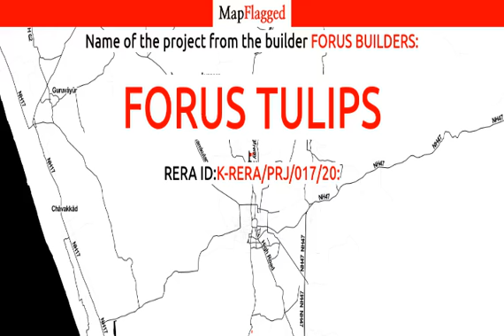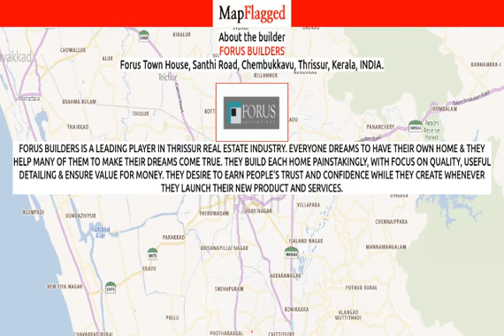Thrissur | Forus Tulips by Forus Builders at Viyyoor | MapFlagged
📚 Video Chapters:
0:00 Project Introduction
0:10 Project Price
0:50 Project Name
0:55 Project Address
1:00 Project Description
1:10 Project Amenities
1:15 Project Builder Description
1:20 Project Key Places
1:25 Subscribe to MapFlagged!

📣 Following is the detail of Forus Tulips, a project by Forus Builders:
Introduction: Welcome to Forus Tulips Apartments, an abode of magnificent Apartments in Thrissur with all modern features required for a contemporary lifestyle. These Residential Apartments in Thrissur flaunts a resort like environment. It is now easy to experience how modern comforts blend seamlessly with magnificent ambience and how lifestyle amenities combine with refreshing green views. Forus Tulips in Viyyoor ensures privacy and exclusivity to its residents. The reviews of Forus Tulips clearly indicates that this is one of the best Residential property in Thrissur. The floor plan of Forus Tulips enables the best utilization of the space. From stylish flooring to spacious balconies, standard kitchen size and high-quality fixtures, every little detail here gives it an attractive look. The Forus Tulips offers 3 BHK luxurious Apartments in Viyyoor. The master plan of Forus Tulips comprises of 22 meticulously planned Apartments in Thrissur that collectively guarantee a hassle-free lifestyle. The price of Forus Tulips is suitable for the people looking for both luxurious and affordable Apartments in Thrissur. So come own the ritzy lifestyle you’ve always dreamed of.
Amenities: The amenities in Forus Tulips include 24Hrs Water Supply, 24Hrs Backup Electricity, CCTV Cameras, Covered Car Parking, Gym, Health Facilities, Intercom, Landscaped Garden, Lift, Party Area, Rain Water Harvesting, Security Personnel and Swimming Pool.
Location Advantage: Location of Forus Tulips Apartments is ideal for those who are looking to invest in property in Thrissur with many schools, colleges, hospitals, recreational areas,parks and many other facilities nearby Viyyoor.
Address: The address of Forus Tulips is Near DAYA Hospital, Shornur Road, Viyyoor, Thrissur, Kerala, INDIA..
Bank and Legal Approvals: Bank approvals of Forus Tulips comprises All Leading Banks.

💰 Forus Tulips : Viyyoor, Thrissur, India with the price structure:
3 BHK at 96L-1.12Cr having area 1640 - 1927 sq.ft

🏥 Nearest Hospitals to this Project:
Raji Nursing Home Hospital
Keerthi Ayurveda Hospital
Daya Hospital
Daya General Hospital & Speciality Surgical Centre

✒️ Nearest Schools to this Project:
Viyyur LP School
Maths Tuition for High School Students
Star Driving School
Ads International Preschool
Guru Vijayam School

🍕 Nearest Restaurants to this Project:
Fatima Restaurant
Masalafy
Chithra Restaurant
Round the Global Dinner
Nandus Hotel

🚃 Nearest Train Stations to this Project:
Punkunnam Railway Station
Thrissur Railway Station-Main Entrance
Pukkunam Railway Stations
Mulagunnathuua Station
Moonukutti Railway Crossing

🏬 Nearest Shopping Malls to this Project:
Trichur District Petroleum Employee's Co-Op. Society Limited
Thrissur Co-Orporation Shopping Complex
C Mart
Krishna Complex
Ukkens

🌼 Nearest Parks to this Project:
Viyyur Jail Park
Islok Garden
Kooran's Lucky Bamboo Nursery
Omega Royal Park
Children Park

🎥 Nearest Movie Theaters to this Project:
Kaikali Cinema Hall-Patturaikkal
Chembakassery Cinemas
Cinema Talke
Model Regional Theatre
Kairali Sree Theatre

☕ Nearest Cafes to this Project:
Cafe de Passion
WB Coffee Shop
Burger Castle
Glus Cafe
Amma Coffee House

🏢 Nearest Stores to this Project:
Kanjunny Leather Works
Thomas Store
Chikku's Stores
Coco the Master Weaver
Vishnu Vivek Iron Centre & Fruit Stall

➕ Nearest Doctors to this Project:
Dr V M Hari Dasan
Life Guide Counselling Center
DR. Sailaja Ramkumar
DR. Tony John Akkara
Dr T V Venkateshwaran Physican